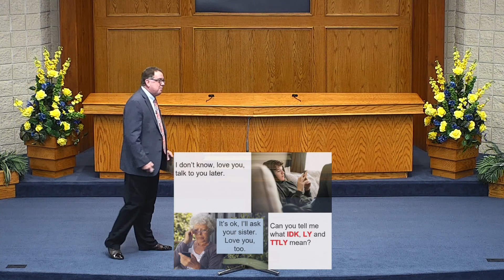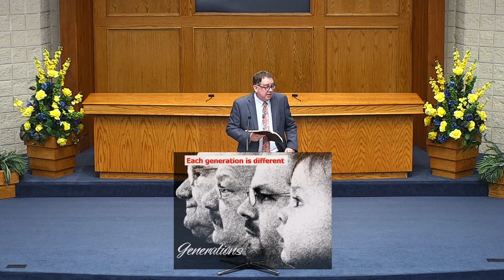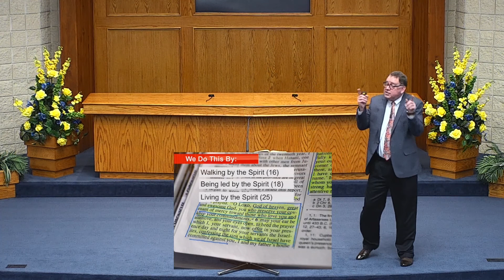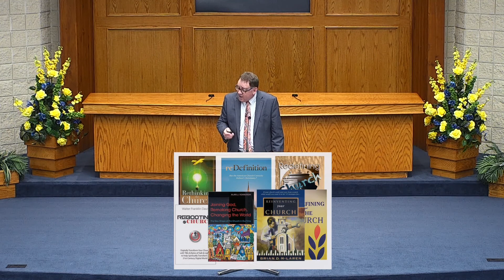We are More than Conquerors (Roger Shouse)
From Romans 8:37. Jesus gives us victory over Satan, death, and ourselves. Can we help you with your walk with God? We'd love to hear from you!